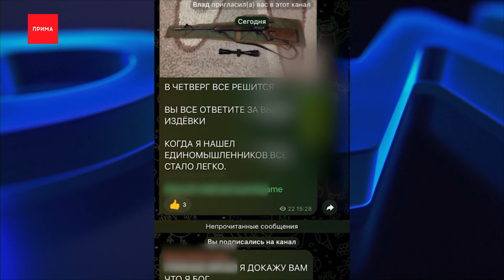Паника в родительских чатах школьников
Паника в родительских чатах школьников. Неизвестные распространяют по сети сообщения с угрозами терактов. Выглядят они максимально правдоподобно, вероятно авторы рассчитывают запугать аудиторию. В краевой антитеррористической комиссии уже сообщили — это фейк! Причем массовый — волна аналогичных ложных сообщений прокатилась по многим городам России и теперь дошла до Красноярска.

В телеграм-канале неизвестные грозились устроить теракты в образовательных учреждениях. Для убедительности выкладывают фото оружия и патронов. В чат они приглашают подростков через ссылки в популярных среди молодежи группах. В итоге скриншоты с угрозами разлетелись по школьным и родительским чатам Красноярска. Естественно дошли до полиции и педагогов. А сегодня Краевая антитеррористическая комиссия сообщила — это ФЕЙКИ. Аналогичные сообщения с декабря прошлого года гуляют по телеграм-каналам по всей России. Авторов ложных сообщений ищут силовики. Им грозит уголовная ответственность. А людей просят сохранять спокойствие.